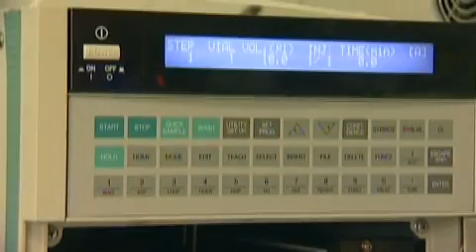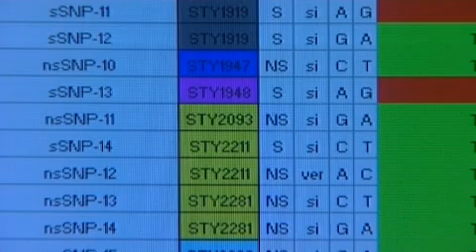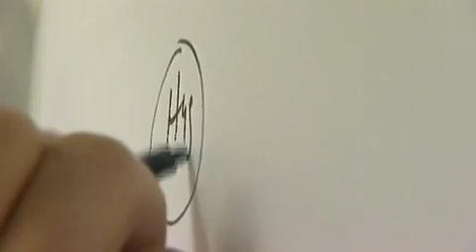Typhus - Ein cleverer Überlebenskünstler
Dauerträger sind Menschen, die Krankheitserreger in sich tragen ohne selbst krank zu werden. Sie können die Keime weltweit verbreiten und so für große Epidemien sorgen. Früher mussten sich diese Menschen lebenslang in Quarantäne begeben, heute sind sie wichtig für die Forschung. Wissenschaftler vom Max-Planck-Institut für Infektionsbiologie in Berlin sind den Dauerträgern des Typhus-Erregers auf der Spur. Unter der Leitung von Philippe Roumagnac erstellen sie ein weltweites Profil des Bakteriums. Sie vergleichen die DNA von Typhusstämmen, die Kollegen auf der ganzen Welt zu diesem Zweck isoliert haben. Erstes Ergebnis der Arbeiten: Eine weltweit einzigartige Typhus-Datenbank, in der mehr als 100 unterschiedliche Typhi-Stämme zum direkten Vergleich vorliegen. Tritt irgendwo auf der Welt eine neue Epidemie auf, können die Forscher damit den Erreger sehr schnell identifizieren.